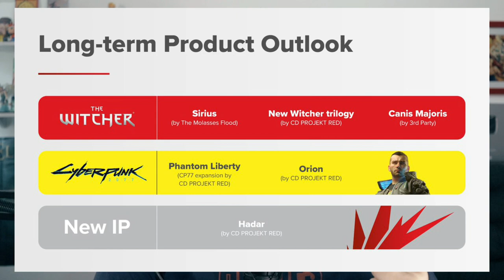The Witcher 4, 5 e 6 foram ANUNCIADOS! | Novo CYBERPUNK VINDO!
CD Projekt anunciou um monte de jogo!

➤ PSN: hadessama94